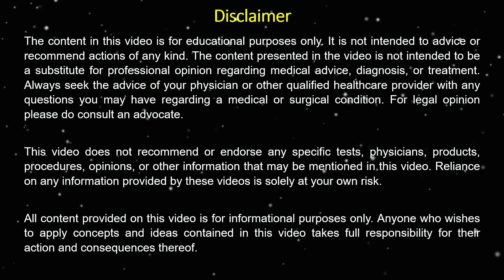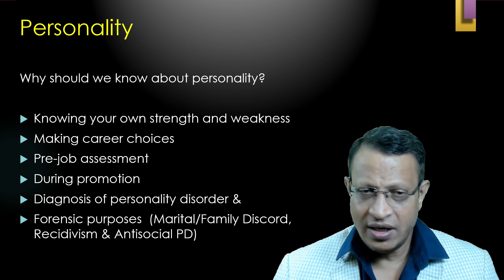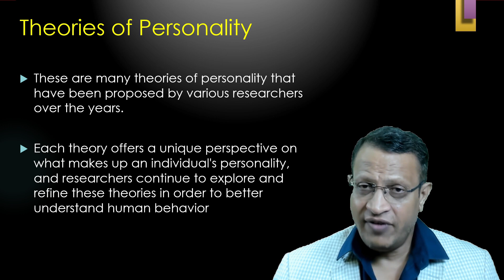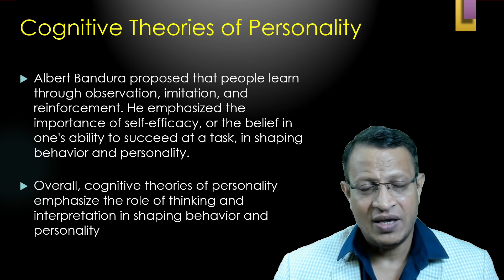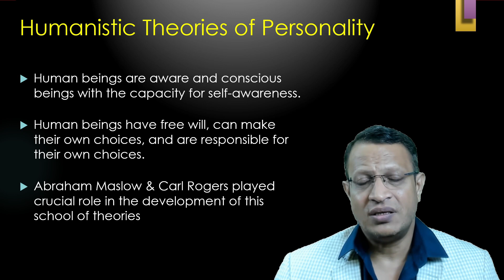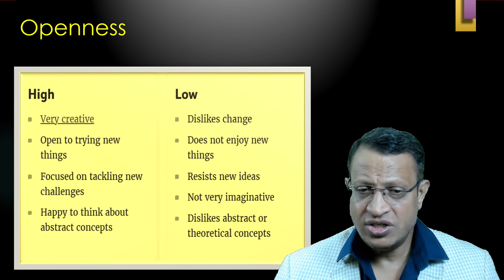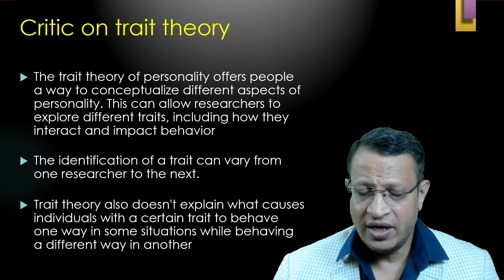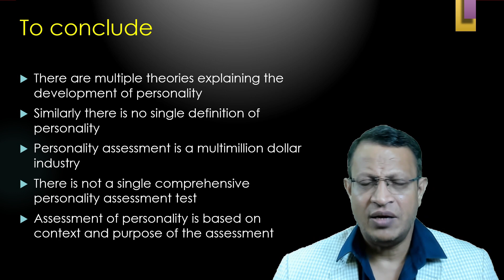Personality (Part 1) What is Personality? What is Trait? What are the theories of Personality?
Personality is a set of enduring patterns of thoughts, feelings, and behaviors that characterize an individual and make them unique. It refers to the consistent way in which an individual perceives and interacts with the world around them, including their attitudes, beliefs, values, and preferences.

Personality is shaped by a complex interplay of genetic, environmental, and cultural factors, and tends to remain relatively stable over time. It can be influenced by various factors, including childhood experiences, socialization, life events, and biological factors such as hormones.

There are many different theories and models of personality, but some of the most widely recognized include the Big Five personality traits (openness, conscientiousness, extraversion, agreeableness, and neuroticism) and the Myers-Briggs Type Indicator (MBTI), which identifies different personality types based on four dimensions: introversion/extraversion, sensing/intuition, thinking/feeling, and judging/perceiving.

There are several theories of personality that have been proposed by psychologists over the years. Some of the major ones include:

1. Psychodynamic theory: This theory, developed by Sigmund Freud, emphasizes the role of unconscious conflicts in shaping personality. According to Freud, personality is comprised of three components: the id (unconscious desires and impulses), the ego (conscious reasoning and decision-making), and the superego (internalized moral standards). Freud also proposed a series of psychosexual stages of development, which he believed influenced personality development.

2. Trait theory: This theory focuses on identifying and measuring specific traits that make up an individual's personality. The most widely recognized trait theory is the Big Five model, which identifies five broad dimensions of personality: openness, conscientiousness, extraversion, agreeableness, and neuroticism.

3. Humanistic theory: This theory emphasizes the importance of subjective experience and personal growth in shaping personality. According to humanistic theorists such as Abraham Maslow and Carl Rogers, individuals have an innate drive to fulfill their potential and achieve self-actualization, which is the highest level of personal growth.

4. Behavioral theory: This theory focuses on the role of learning and conditioning in shaping personality. Behavioral theorists such as B.F. Skinner believe that personality is largely a product of environmental factors, including rewards and punishments.

5. Cognitive theory: This theory emphasizes the role of thought processes and mental representations in shaping personality. Cognitive theorists such as Albert Bandura believe that personality is influenced by a person's self-efficacy beliefs, which are their beliefs about their ability to succeed in different situations.

These are just a few examples of the many theories of personality that have been proposed over the years. Each theory offers a unique perspective on how personality develops and how it can be understood and measured.

There are several ways to conduct a personality assessment, and the most appropriate method will depend on the specific goals and context of the assessment. Here are some common methods for personality assessment:

1. Self-report measures: These are questionnaires or surveys that ask individuals to rate their own personality traits, values, beliefs, and behaviors. Self-report measures are often used in research and clinical settings and can be administered online or in person.

2. Projective tests: These are tests that require an individual to interpret ambiguous stimuli (such as inkblots or pictures) to reveal their unconscious thoughts, feelings, and motivations. Projective tests are often used in clinical settings and require specialized training to administer and interpret.

3. Behavioral assessments: These involve observing an individual's actual behavior in various situations to assess their personality traits and tendencies. Behavioral assessments can be conducted in a laboratory setting or in the individual's natural environment.

4. Biological assessments: These involve measuring biological factors that may be related to personality, such as genetics, brain activity, or hormone levels. Biological assessments require specialized equipment and expertise and are often used in research settings.

It's important to note that no single method of personality assessment is perfect, and each has its strengths and limitations. Therefore, it's often best to use a combination of methods to gain a more comprehensive understanding of an individual's personality.